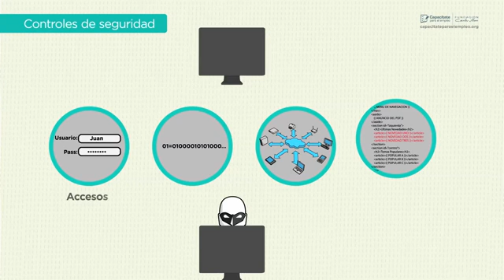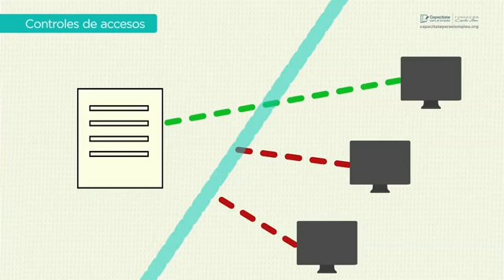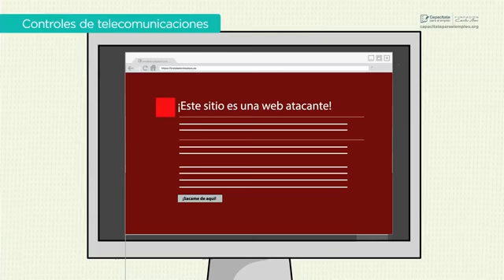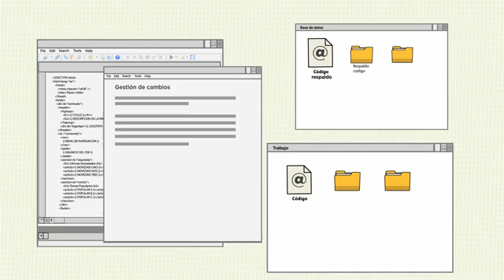0808 CONTROLES DE SEGURIDAD